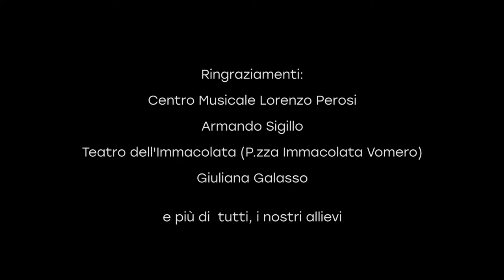Andrea Belli - Non Penso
👉 Andrea Belli live @ EchoesMusicLiveEvent con il suo inedito "Non Penso"

Seguici sulla nostra pagina per non perdere aggiornamenti sulle nostre iniziative e sui nostri artisti.

🌟Dai Voce al tuo Talento
Drum : Riccardo Bottone
Guitar : Rosario Pellegrino
Keyboards : Mark Basile
Bass : Stefano di meglio
🎼Accademia Musicale di
 📀Etichetta Discografica
👨‍🎤Artist Branding
📍2 Sedi a Napoli: Via Mancini - Via Bonito